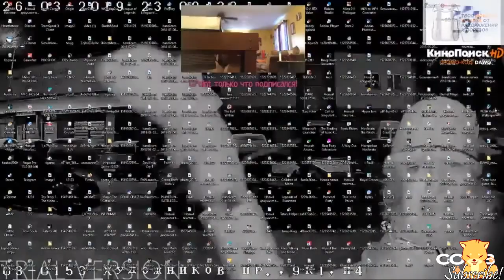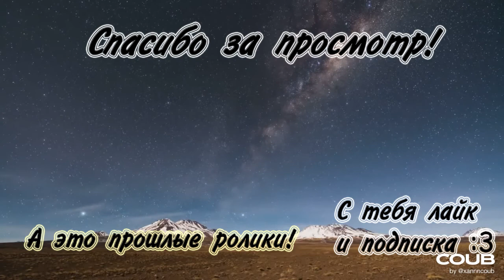Best Coub Ep.31 | anime amv/gif/mycoubs/аниме/mega coub/music/movies/games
⚠️Материал рекомендован лицам старше 16 лет.
⚠️Данный видеоролик содержит нецензурную лексику и отрывки из аниме, всех, кому это не интересно, прошу выключить ролик.
⚠️Материалы из данного ролика являются собственностью правообладателя, видео создано исключительно в развлекательных целях и не несёт цели кого-либо оскорбить.
🎵Музыка интро: When Im gone - LiQWYD
Тайм лист:
00:16 - Doja Cat
Kaguya-sama wa Kokurasetai? Tensai-tachi no Renai Zunousen
Say So - Doja Cat | Japanese Version (Cover) Rainych

00:34 - Звёздочка
Kami no Tou: Tower of God

00:45 - •×|[☆Ibuki Mioda☆]| Cosplay Mashup 💥

00:59 - MusicAnime (x4)
Grand Blue

01:07 - Типичные мысли во время урока.
Gabriel Dropout

01:15 - Devil May Cry - БомжА и Осетинские Пироги - ЧАСТЬ 1

01:26 - $$$
Keanu Silva - Fine Day (Original Mix)

01:43 - Lightsaba

01:53 - JoJo flexit pod Hypnodancer
LITTLE BIG - HYPNODANCER

02:09 - Celebrating my birthday wih them ^^

02:20 - cool dance

02:30 - GoPro Fusion 360VR wingsuit Rodeo

02:41 - Magi ^_^ Morgiana

02:59 - Кто больше похож на Дэймона?

03:10 - Let Me Love You & Faded - Feng Timo cover

03:21 - Outer Space
TWRP - Starlight Brigade (feat. Dan Avidan) [Official video]

03:37 - И в номинации "Лучшая Сваха Года" побеждает...
Otome Game no Hametsu Flag shika Nai Akuyaku Reijou ni Tensei shiteshimatta...

03:48 - NMG
monogatari

04:04 - Patiffonka

04:15 - Prinz Eugen
Azur Lane

04:23 - Sinner of the System
psycho-pass

04:37 - tecnologic

04:47 - When you time the juke perfectly!

04:58 - Аэрофлот

05:09 - Вот и сказочке конец.
Elf no Oshiego to Sensei

05:19 - Где маска?

05:29 - мойте руки, если они у вас есть

05:39 - ПУТЫ
Rammstein - Rein Raus
Gleipnir

05:55 - Хороший арбузик и начинка интересная

06:06 - Relax ❤✔
jah khalib - ты словно целая вселенная (instrumental)